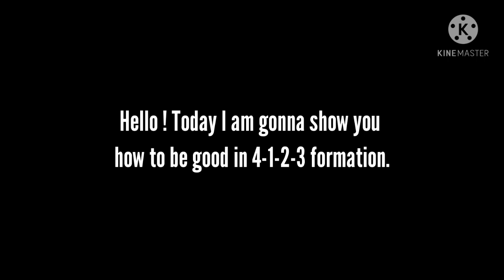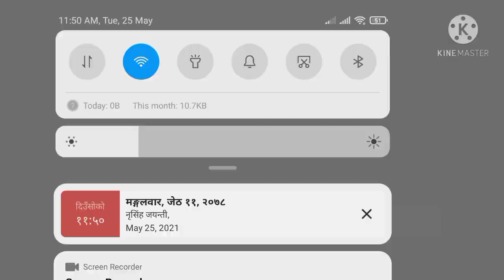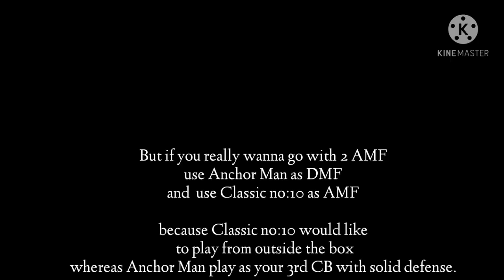How to play with 4-1-2-3 Formation | P.Bosz | Best manager for online matches